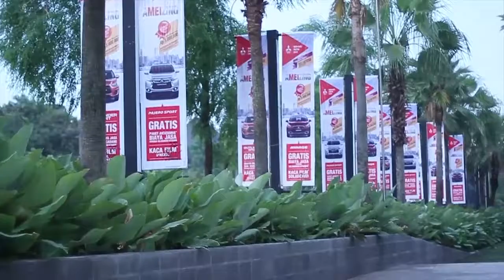ivory photo video wedding surabaya - Mitsubishi Ameizing surabaya 2017